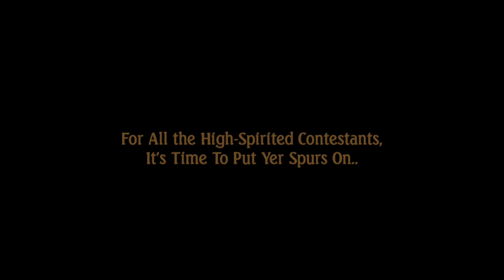Oldblue Royal Rumble Vol. III - The Glorious Bounty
Together with Standard Denim Supply Co., we decided to devote ourselves to a trophy that we never even thought of before. Gretsch Streamliner (with Bigsby) in Sunburst Maple.

As you can expect, we always leave our particular marks on everythin' we do. And this bounty is no exception. carefully customized and hand-painted to boost the character even more rock-ribbed. With over US$ 550 value, this 'one-off' special edition guitar will be your highest form of triumphant and commitment symbol.

For all the contestants, it's time to put yer spurs on!